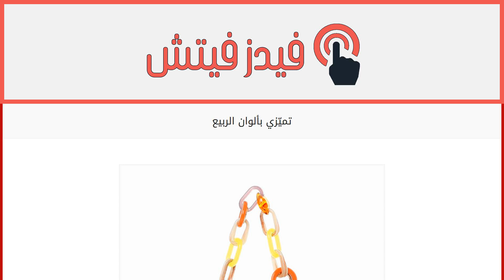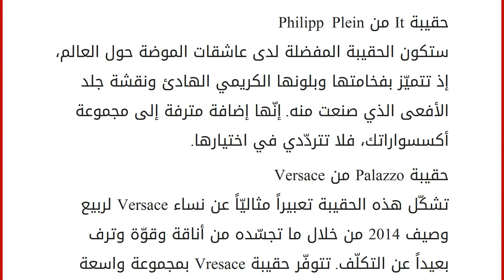تميّزي بألوان الربيع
إقراألمقال كاملا :
لأنّك تواكبين كلّ صيحات الموضة، نقدّم لك لمحةً عمّا قدّمته لك الدور العالميّة من حقائب لموسم ربيع وصيف 2014. تصاميم وألوان ستتباهين بها!
حقيبة Cubill من Aigner
تجمع هذه الحقيبة بين الحرفية الإيطالية التقليدية ومتطلّبات حقيبة اليد العصرية في عالم الأعمال. سواء كنت تحضرين اجتماعات أو مناسبات عائليّة أو غداء عمل، فإنّ هذه الحقيبة ستلازمك وهي تتميّز بتمازج جلد العجل مع الشكل الكلاسيكي مثلّث الزوايا بحجمين، صغير وكبير، وبألوان مختلفة مثل الأسود والرمادي الداكن واللون البركاني ولون المحيط، فحقيبة يد Cybill هي حقيبة قويّة للمرأة القويّة .
حقيبة It من Philipp Plein
ستكون الحقيبة المفضلة لدى عاشقات الموضة حول العالم، إذ تتميّز بفخامتها وبلونها الكريمي الهادئ ونقشة جلد الأفعى الذي صنعت منه. إنّها إضافة مترفة إلى مجموعة أكسسواراتك، فلا تتردّدي في اختيارها. حقيبة Palazzo من Versace
تشكّل هذه الحقيبة ت